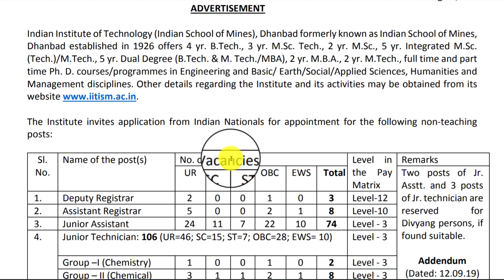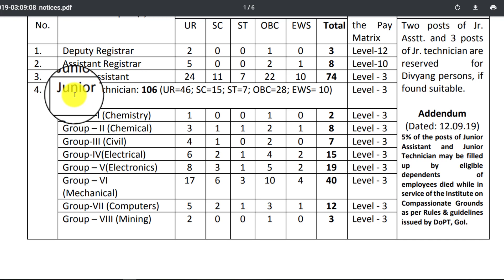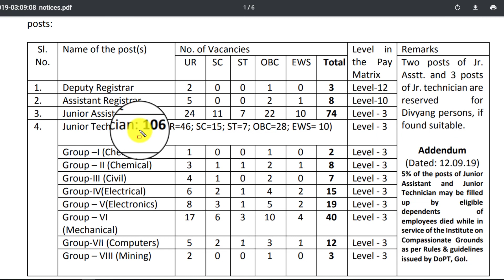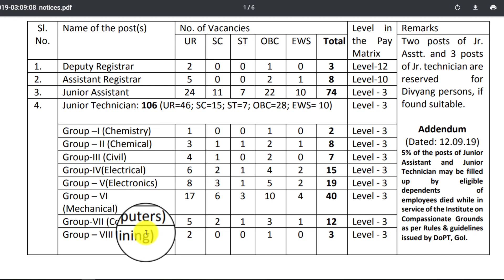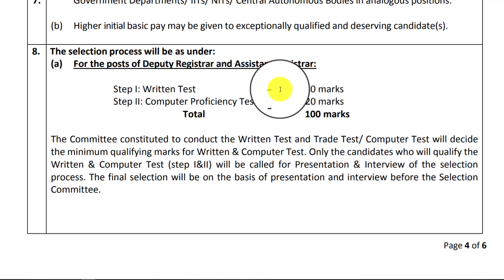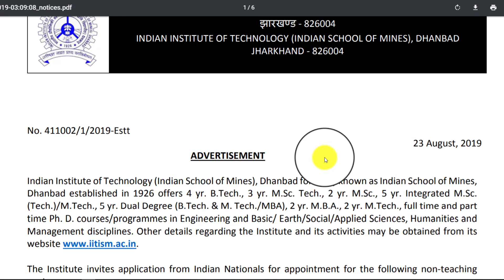Coal India Recruitment 2019 - IIT INDIAN SCHOOL OF MINES Recruitment 2019, JE, Assistant & other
Best competitive exam book For All
✔✔👇👇👇👇👇👇👇--E-BOOK LINK--👇👇👇👇👇👇👇👇✔✔

👉 Technical Book for Railway JE CBT-2 & DRDO, BEL, BHEL, ISRO, IOCL etc

👉 Download Electrical, Electronic e-book for SSc JE, Railway Junior Engineer CBT-2 & DRDO Ceptam-9

BOOKS

MEHTA & MURTHY Electrician English book

MEHTA & MURTHY Electrician Hindi book

Arihant Electrician Hindi book

SETHI & BALBIR Fitter English book

SETHI & BALBIR Fitter hindi book

SETHI & BALBIR MACHINIST English book

DRDO Technician A Tier-1 CBT Section B Electrician

DRDO CEPTAM - Technician 'A' Tier I & II (Electrician)

Math books-

1. QUANTITATIVE APTITUDE FOR COMPETITIVE EXAMINATIONs (English)

2. Quantitative Aptitude For Competitive Examinations (English,R S Aggarwal)

3. QUANTITATIVE APTITUDE (Hindi, Paperback, R S Aggarwal)

Reasoning books-
1. Verbal Reasoning (English, Paperback, R S Aggarwal)

2. Verbal Reasoning (Hindi, Paperback, R S Aggarwal)

G.K books-
1. arihant general knowledge subjective 2018 (English)

2. arihant general knowledge subjective 2018 (hindi)

3. lucent gk book subjective (English)

4. lucent gk book subjective (hindi)

5. lucent Objective General Knowledge ( HINDI )

6. lucent Objective General Knowledge ( English )

7. arihant Objective General Knowledge